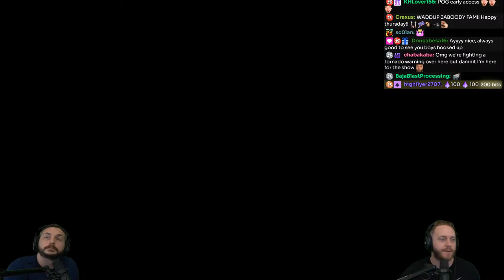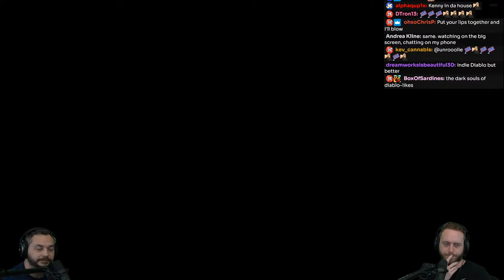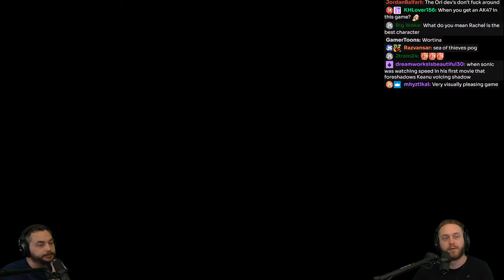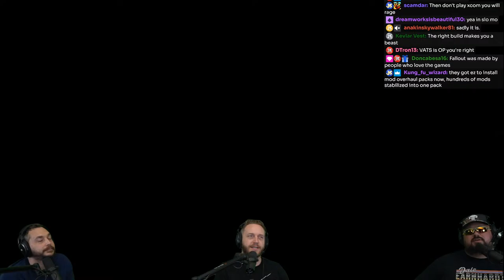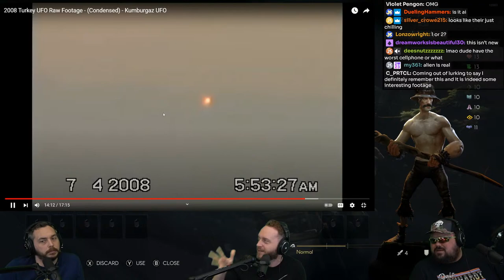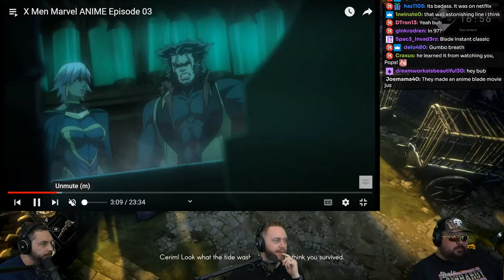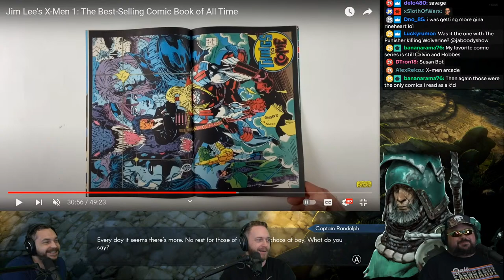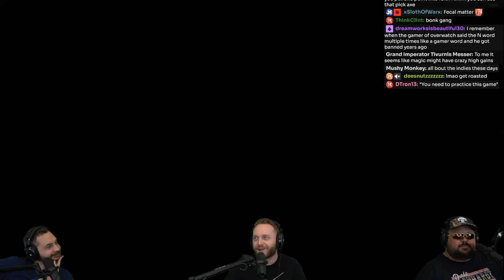No Rest for the Wicked: First Look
Diablo + Dark Souls = ?!

Steaming Schedule:
WED-THUR-FRI